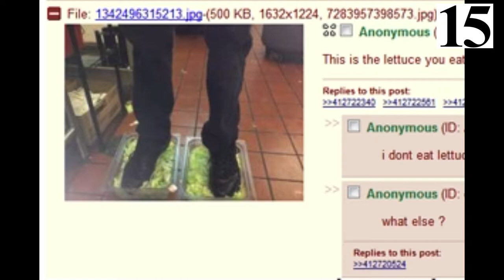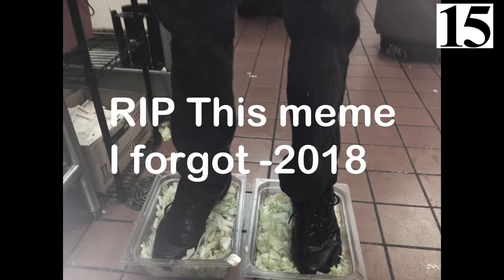Burger King Foot Lettuce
A lost a bet and I'll never do it again